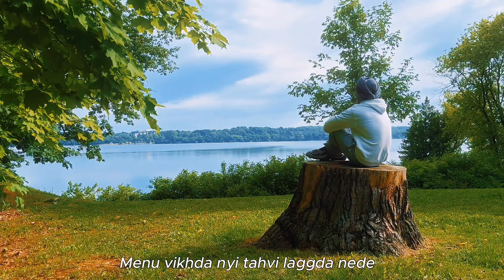Karan Atwal - Alone With God (Official Visulizer)